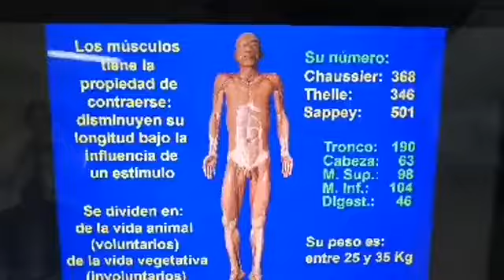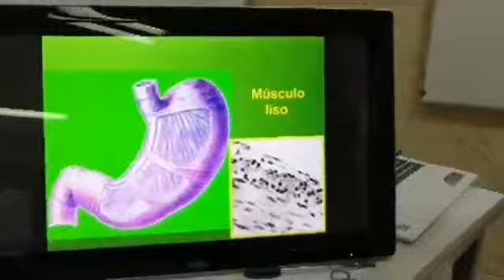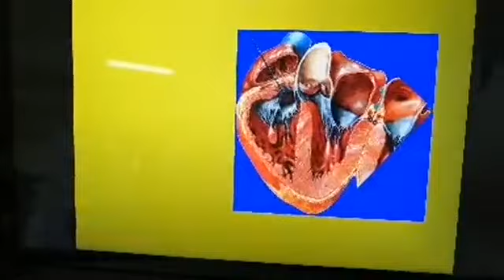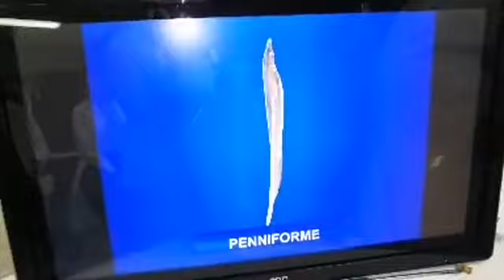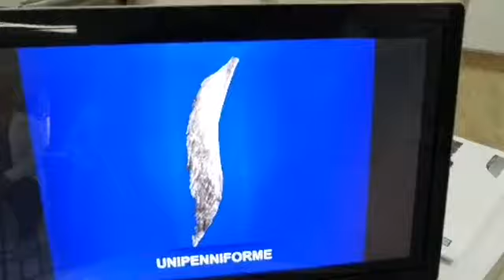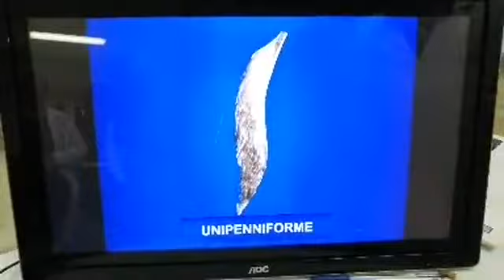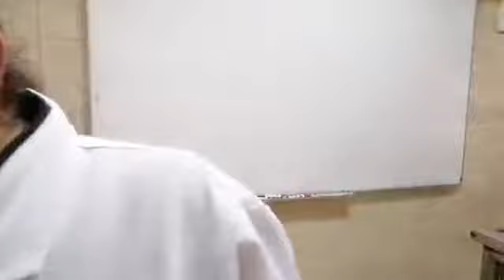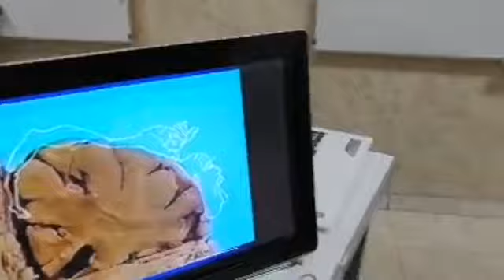Generalidades del sistema muscular